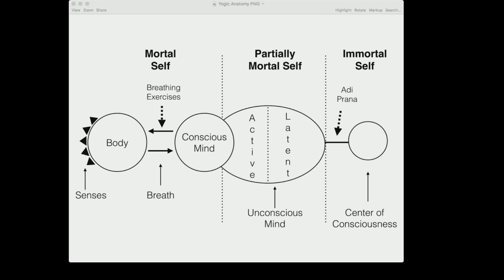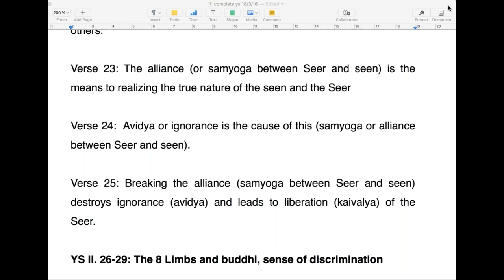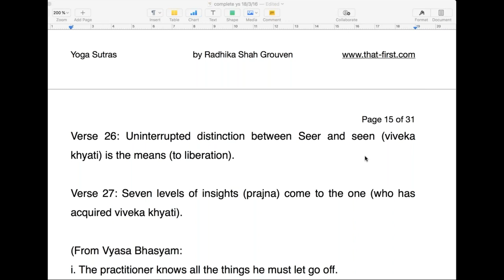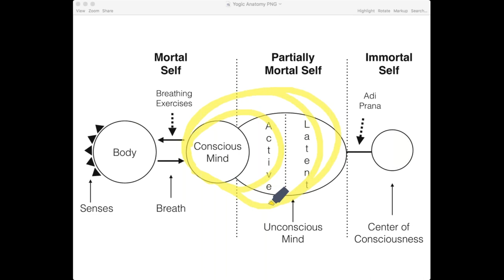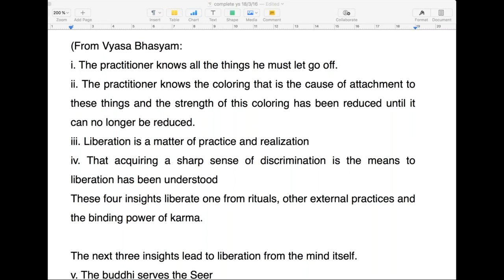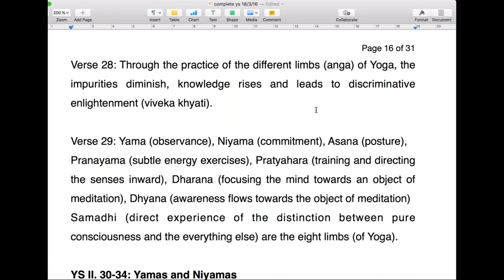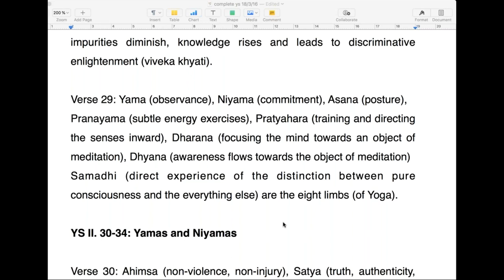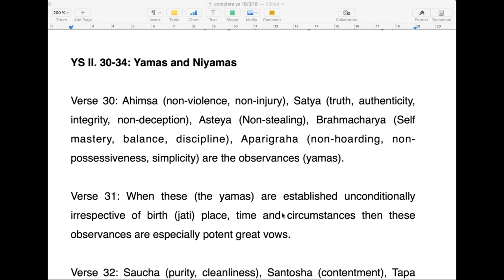Complete Yoga Sutras 11 - Eight Limbs of Yoga